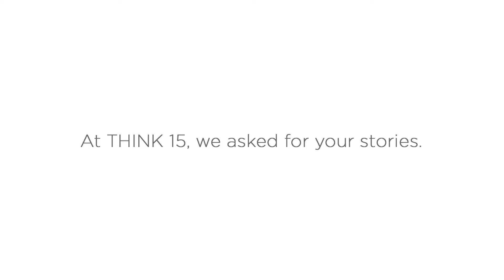THINK Stories Montage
Credit union leaders share their stories at THINK 15.